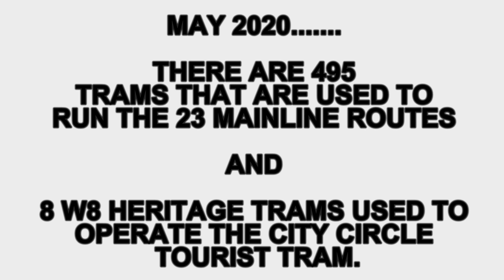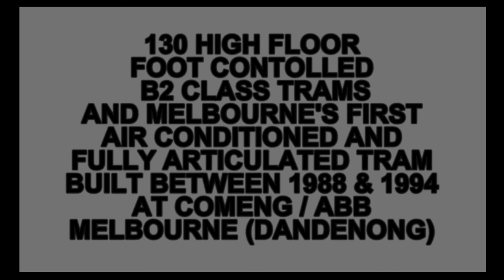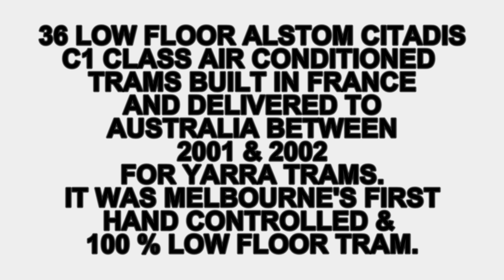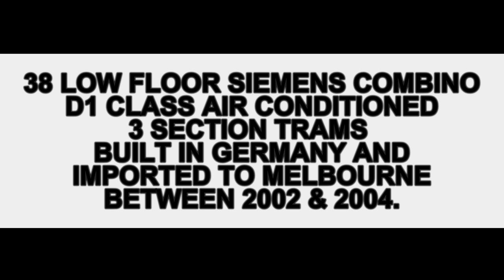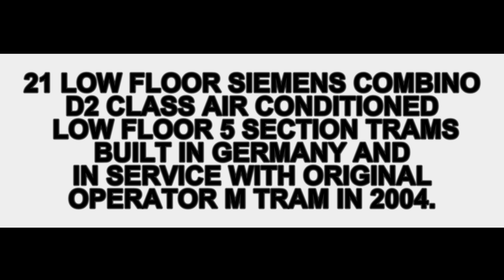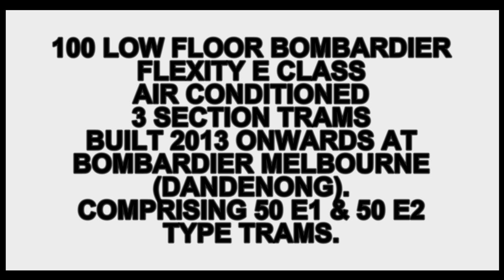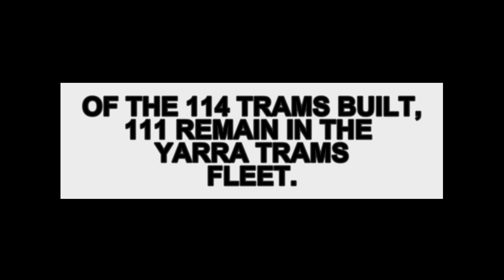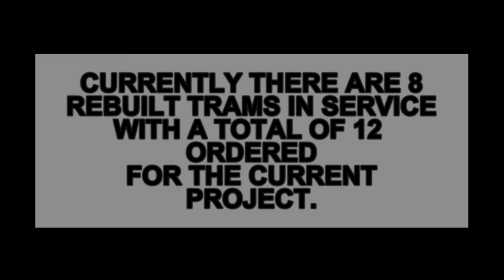The worlds largest tram network. How many trams are there in the Melbourne Tram Fleet?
Welcome to the weekly tram presentation on Schony747.

It's pretty simple this week. Melbourne is the biggest operational tram network in the world and this weeks video asks. how many trams are in the Yarra Trams Melbourne Tram Fleet. By looking at the video, you will get the answer along with some other useful information about the fleet.

I hope you enjoy this latest tram video - Brenden S.

New Uploads Weekly - Trains, Planes and Trams.